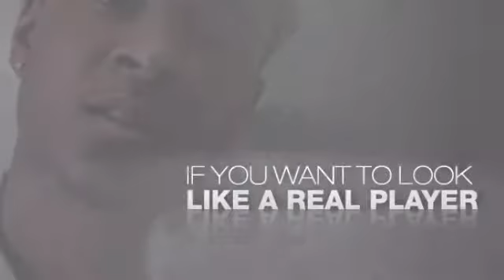Joe Rodeo Trooper 14.50ct Full Diamond Watch Pearl Chronos